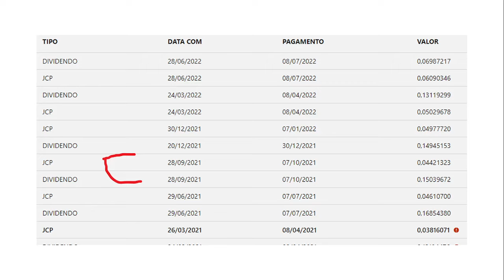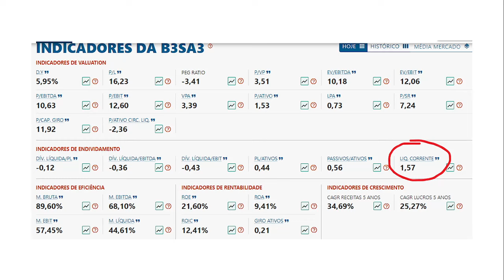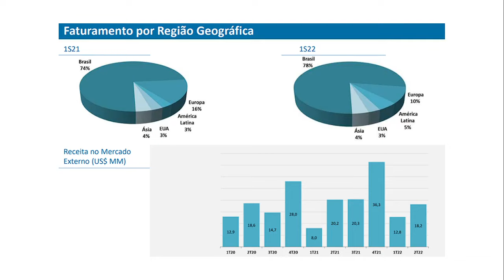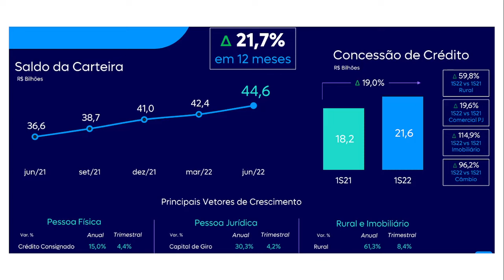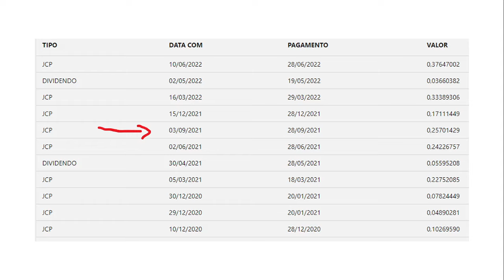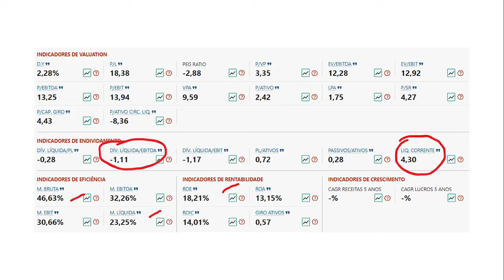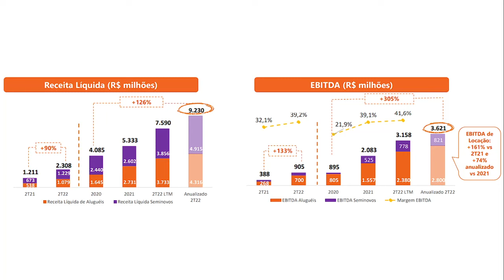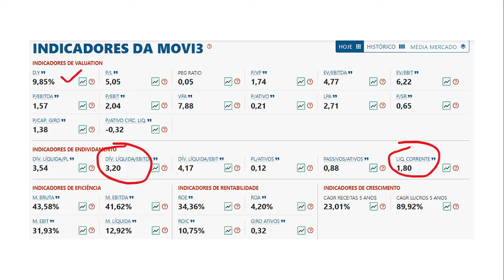6 AÇÕES QUE DEVEM ANUNCIAR DIVIDENDOS EM SETEMBRO | AS MELHORES AÇÕES DE DIVIDENDOS | BBAS3 BRSR6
Fala, pessoal! Nesse vídeo falo sobre 6 ações de dividendos que devem anunciar pagamentos de dividendos em setembro de 2022. No vídeo trago detalhes sobre essas ações que historicamente anunciam pagamentos de dividendos e de JCP em favor de seus acionistas em setembro de 2022.